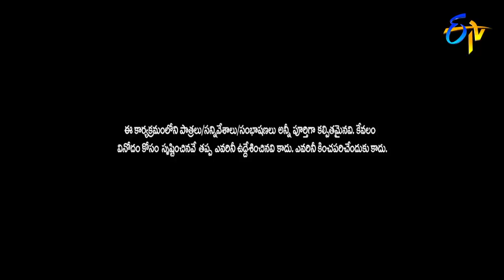Rocking Rakesh Performance | Extra Jabardasth | 19th October 2018 | ETV Telugu